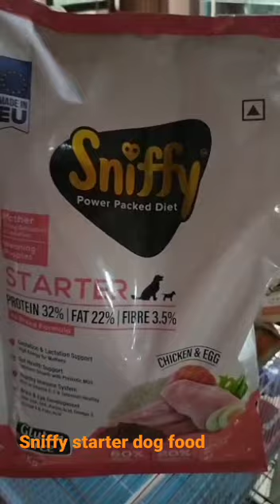#sniffy starter best quality food for dog 🐕🐶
# video ##